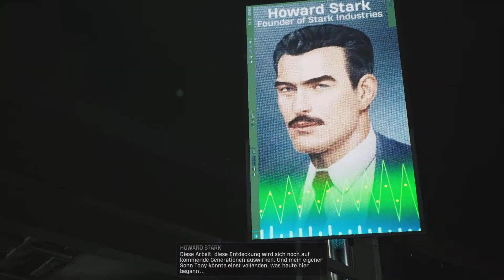Marvel's Midnight Suns - #048 - Dread Maiden